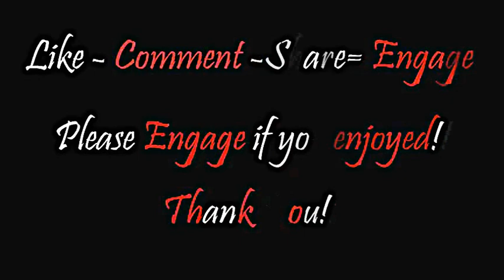"That Werk" Steven Malcolm Ft. Kyle Buckley (KB3)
Looking for some Fire?? We are giving out"That Werk" on this one!! Man what a blessing to be a part of this Contest! I know God is Going to do some mighty things through it, I pray souls will get touched while Getting Hype for the King of Kings!

Song at the End "Grind" Off of My Latest Mixtape "Hype4Christ Volume 2" Beat Produced by B-Coe Productions!